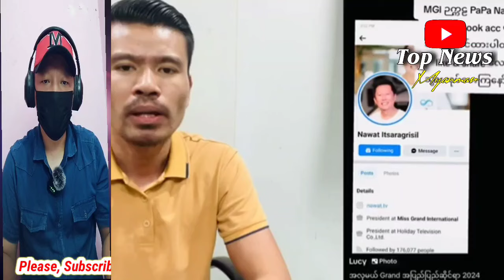October 26, 2024 La_zadaက ဘတ်၈၀၀ တန် crownနဲ့ ဂျင်းထည့်ခံကတဲ့ miss grand😂🤣